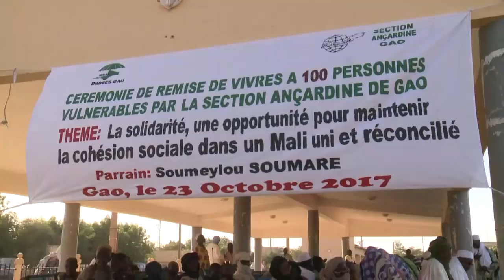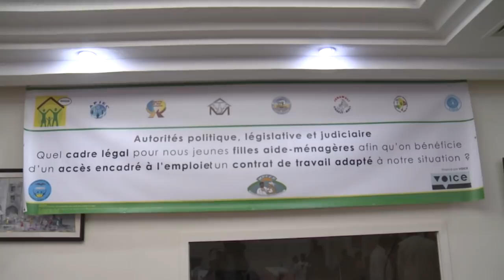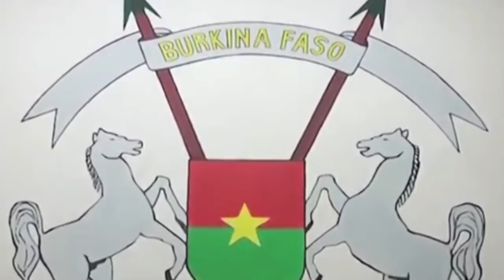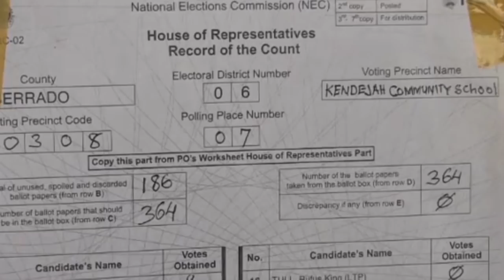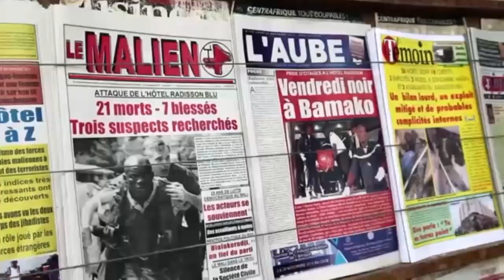Le JT en bambara du 02 Novembre 2017 de Chérifla TV